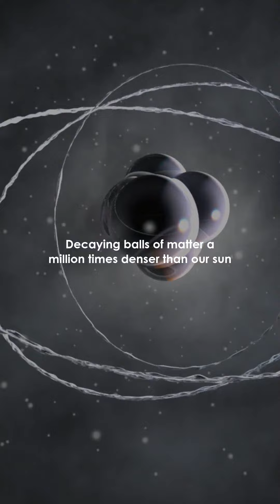The Universe's Time-Lapse: From Birth to Eternity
Our actions today shape millennia to come as the Holocene ends. Change is the universe's only constant. 🌏✨

The sun ages, stars fade, and the universe's end approaches quietly. White dwarfs and black holes remain as remnants in a cosmic boneyard. 🌠❄️

Yet, the multiverse offers a glimmer of hope—a chance for intelligent life to thrive once more. 🌌✨

In a timeless realm, the universe enters an unchanging eternity.